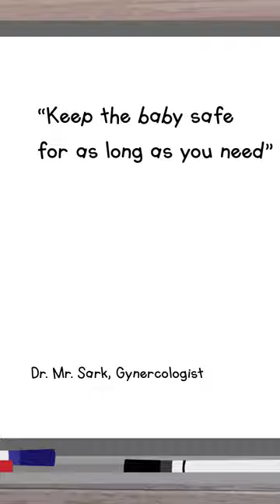Postponing my baby's birth